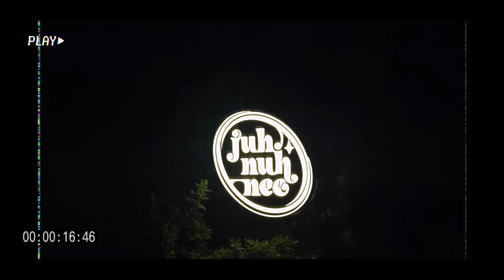OUTING after so long!! | NIT Bhopal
In this video, we're celebrating friend's birthday and it's extra special because it's our 3rd year ki pehli outing! 🎂🎉 After so long, we finally get to hang out together and make some unforgettable memories. From the fun birthday surprises to the laughter-filled moments, this evening was all about good vibes, great company, and a whole lot of joy! 😊

Join us for a mix of celebration, laughter, and a bit of nostalgia as we kick off our 3rd year with this epic day out! 💥